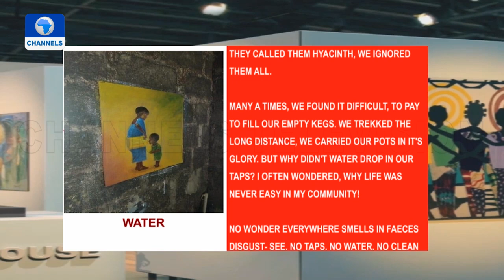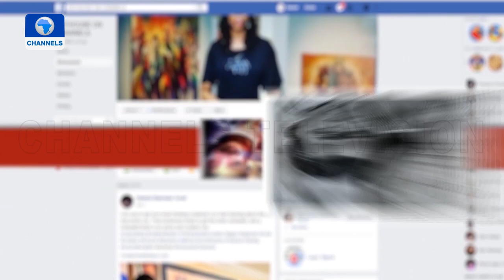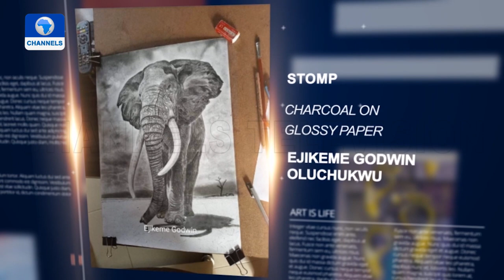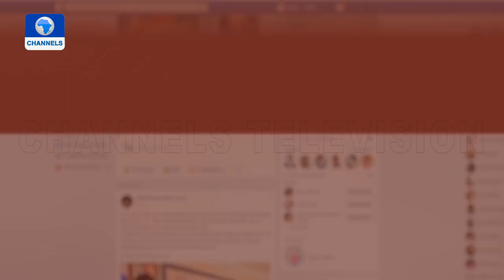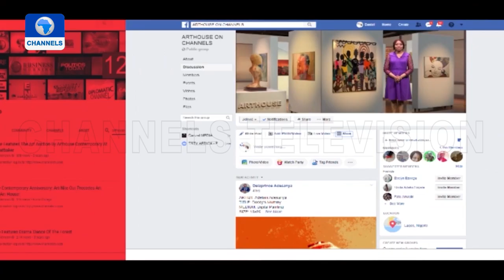Brilliant Brush Gallery Exhibits 'A Scent Of Africa' Art Exhibition | Arthouse